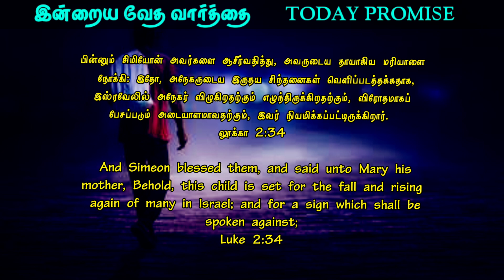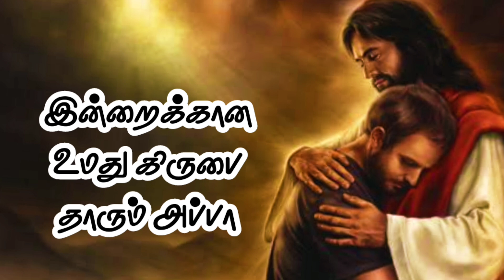Today Bible Verse in Tamil ✅️ Today's Blessings || God's Promise 14:07:2023